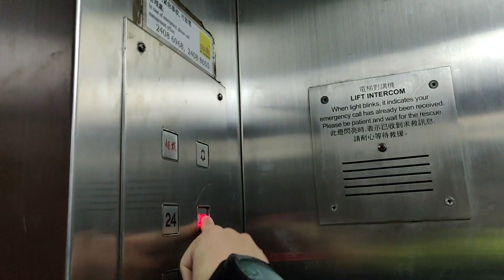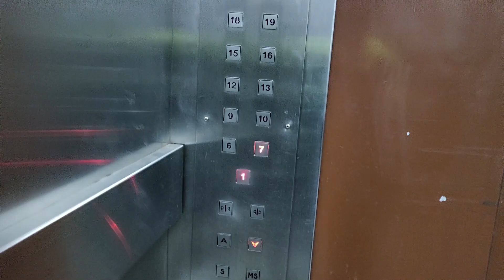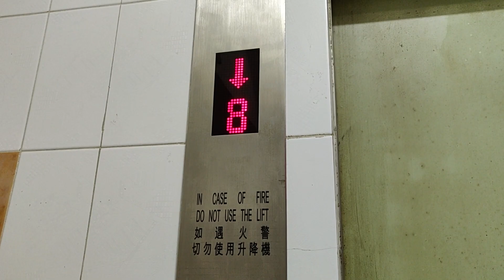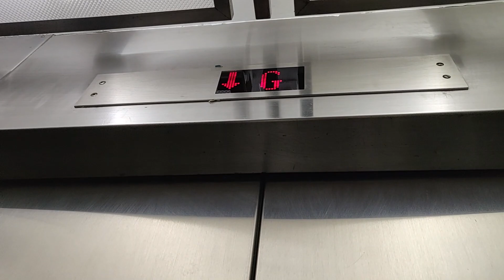荃灣荃灣工業中心Schindler/Fujitec升降機 (w/ HJ2127)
地點: 香港新界荃灣德士古道220-248號荃灣工業中心

貨機
牌子 Brand: Schindler 迅達
型號: Aconic Dynatron 2 w/ R-Series, Dewhurst US90
載重 Load: 2730 公斤 kg
乘人 Capacity: 34 人 Person (Approx.)
途經樓層 Serve Floors: 1,6,7,9,10,12,13,15,16,18,19,21,22,24,25

本機位於荃灣德士古道工業區的一座工廈內，設有有十四部升降機，包括11部貨機，其中1部2-5樓專用貨機，另外也有2部往2-4樓專用大型貨機，有13部貨機會停靠1樓上落貨區。

這些貨機曾採用典型Schindler R-Series款式，包括正方形­膠按鈕，但曾連同機身被翻新，改用Dewhurst US90。然而，內機門仍為油漆面非不銹鋼面。機內樓層顯示器也曾被更換為俗稱「米字」的電子十六劃管款式，至於機外樓層顯示器仍保留了原裝，機外顯示器上方有指示牌表示升降機途徑的樓層。現時本機由Schindler旗下的HHKL保養。

客機
牌子 Brand: Fujitec 富士達
型號: GLVF w/ Everbright, Vander
載重 Load: 2050 公斤 kg
乘人 Capacity: 27 人 Person
途經樓層 Serve Floors: G, 1, 6-25

本大廈也設有四部客機，停靠除2-5樓外的所有樓層，為Fujitec產品，曾採用八十年代款式如仿GAL Jet按鈕，可是掣板及機件於2018年被更換，然而原有機廂仍被保留。本機為原廠保養。

Fujitec/Schindler Lift @ Tsuen Wan Industrial Centre, 220-248 Texaco Road, Tsuen Wan, New Territories, Hong Kong